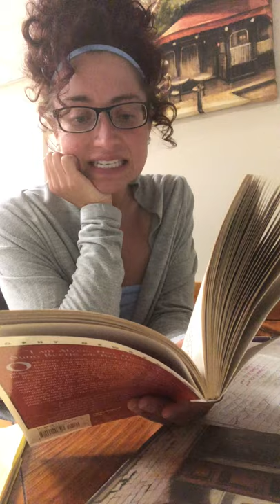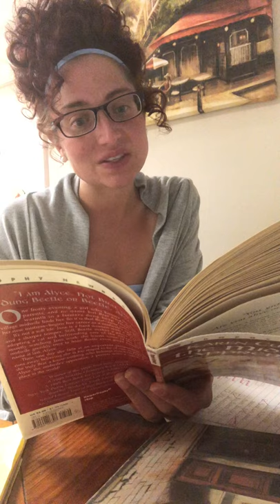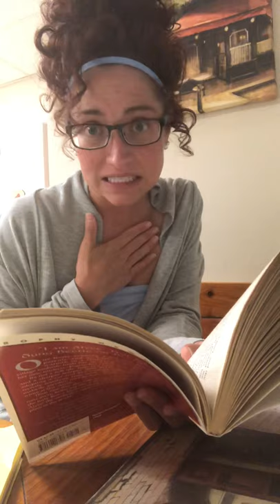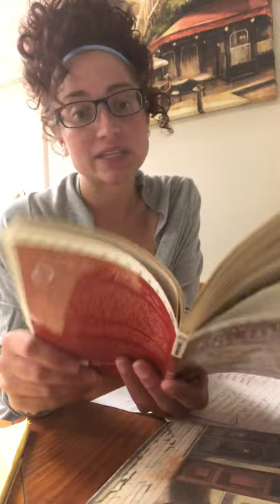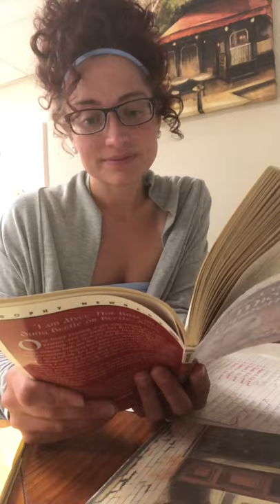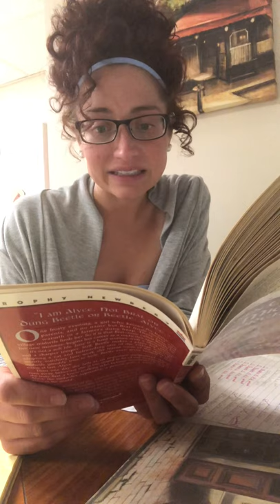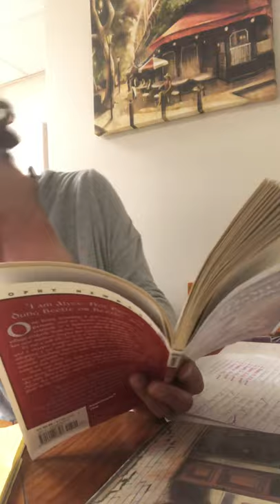Miss Flint Reads Chapter 15 from The Midwife’s Apprentice (By: Karen Cushman)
Here is Chapter 15! Happy Reading and Listening Along to you my sweet friends! 💙📚
Miss Flint